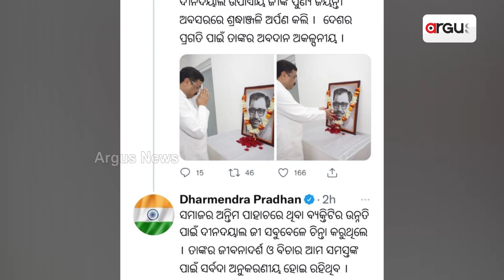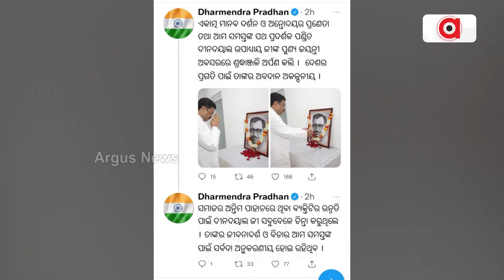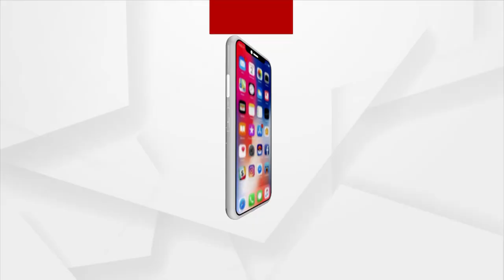ଉପାଧ୍ୟାୟଜୀଙ୍କ ପୁଣ୍ୟ ଜୟନ୍ତୀ ଅବସରରେ ଶ୍ରଦ୍ଧାଞ୍ଜଳି ଅର୍ପଣ କଲେ କେନ୍ଦ୍ରମନ୍ତ୍ରୀ ଧର୍ମେନ୍ଦ୍ର ପ୍ରଧାନ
ଏକାତ୍ମ ମାନବ ଦର୍ଶନ ଓ ଅନ୍ତୋଦୟର ପ୍ରଣେତା ପଣ୍ଡିତ ଦୀନଦୟାଲ ଉପାଧ୍ୟାୟଜୀଙ୍କ ପୁଣ୍ୟ ଜୟନ୍ତୀ ଅବସରରେ ଶ୍ରଦ୍ଧାଞ୍ଜଳି ଅର୍ପଣ କରିଛନ୍ତି କେନ୍ଦ୍ରମନ୍ତ୍ରୀ ଧର୍ମେନ୍ଦ୍ର ପ୍ରଧାନ